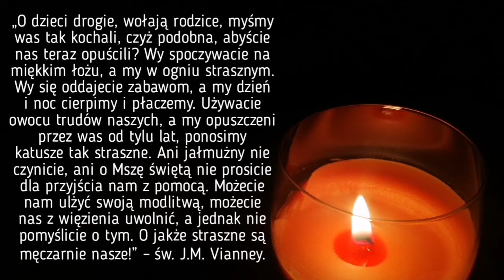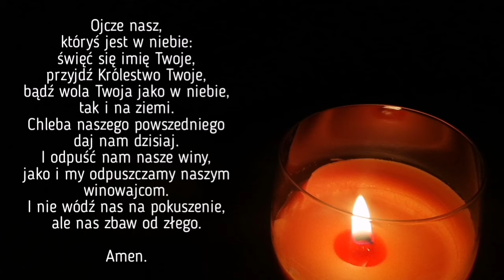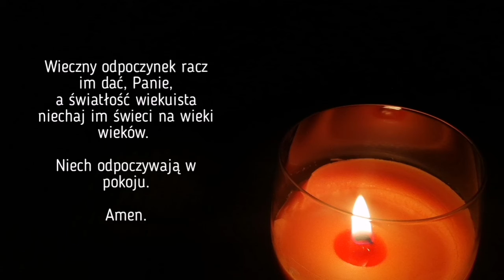NOWENNA ZA DUSZE CZYŚĆCOWE |DZIEŃ II | ŚWIĘTY JAN MARIA VIANNEY